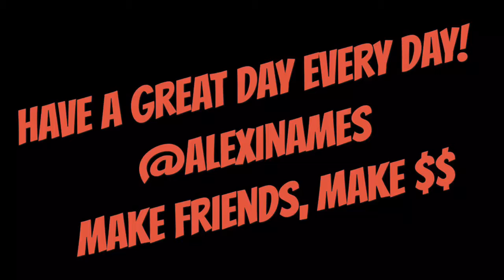Welcome to the @alexinames YouTube!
This is me! Sit back and enjoy a laugh at my daily videos as I head to work.